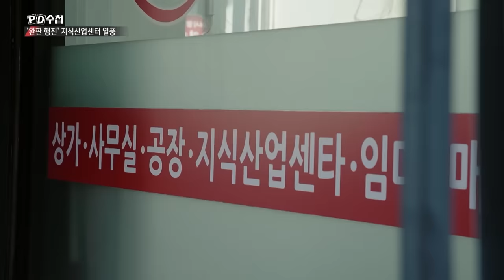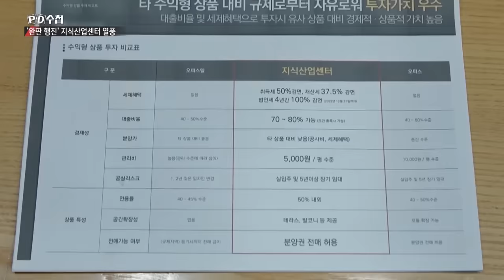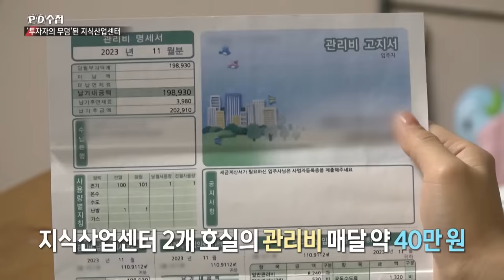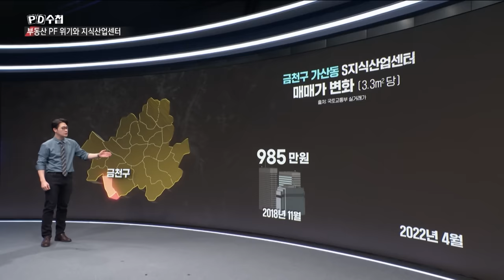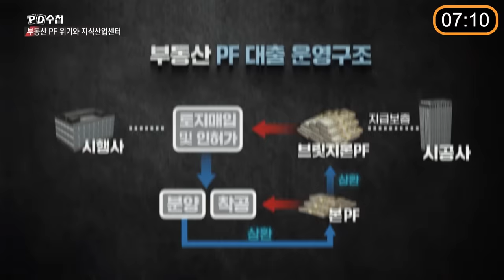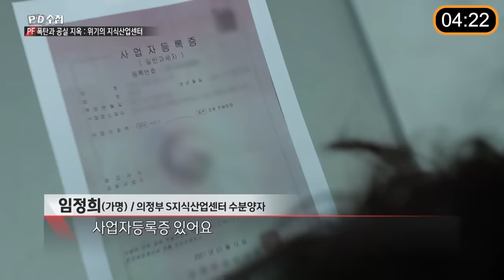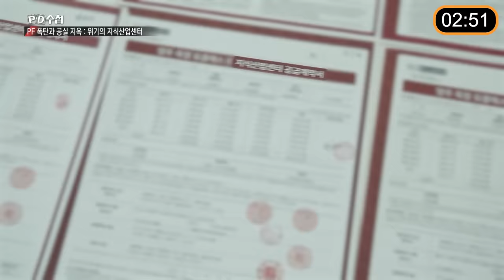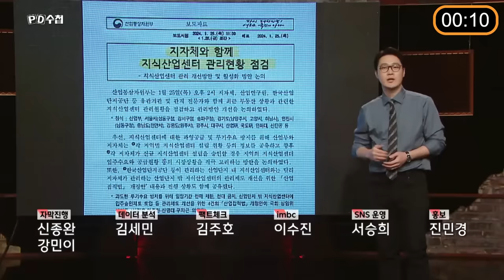[PD수첩 10분 컷] 90% 빚내서 투자한다? 부동산 PF 위기와 지식산업센터 - 2024년1월 30일 방송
한때 ‘황금알을 낳는 투자처’라고 불리며, 분양만 하면 완판 행진이었다는 지식산업센터. 최근 부동산 시장에서는 지식산업센터가 수분양자들의 무덤이자 ‘공실 지옥’으로 악명이 높아졌다. 부동산 프로젝트파이낸싱(PF) 대출 부실로 건설업계가 위기를 맞이한 지금, 아파트에 가려져 상대적으로 주목되지 않았던 지식산업센터가 숨겨진 뇌관이라는 분석도 나오고 있다. PD수첩은 법과 규제의 사각지대에 방치된 비주택 부동산, 지식산업센터의 실태를 전격 취재했다